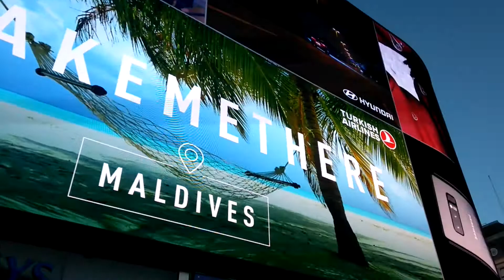Piccadilly Circus, Londres.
Piccadilly Circus, Londres, enero de 2018.